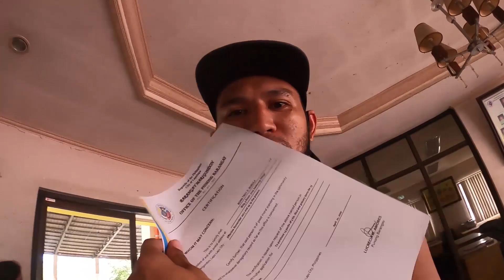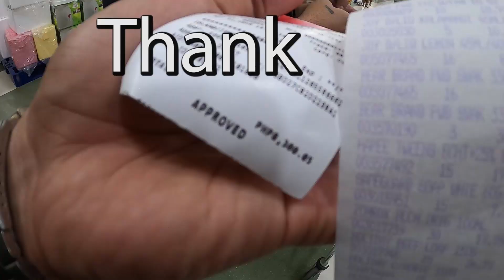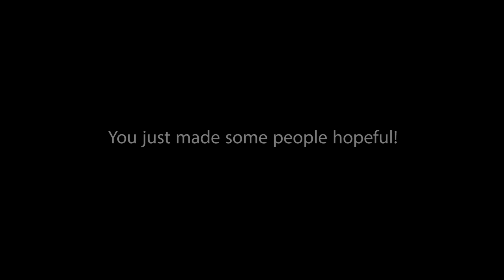GIVING FOOD TO OPONGANONS!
I was wondering at first on how to help those who are in serious need of food, considering that I do not have that much to give. Until this idea came of asking my Facebook friends who have spare amount of money to donate and give it to them. Trust me, it was not easy.
The moment I posted my intention in social media - apparently by Facebook account was blocked due to "unauthorized solicitation', which i understood - fair enough!
Then the restrictions of buying goods in bulk , had to get a permit to LGU.
The risk of being contaminated.
And the saddest part - being able to give and see others not getting any, as our packed goods are limited.